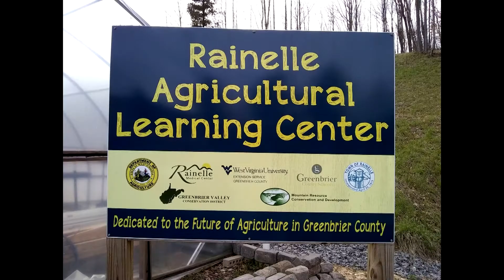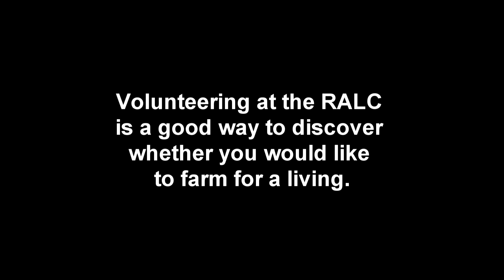Rainelle Agricultural Learning Center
Rainelle Agricultural Learning Center needs volunteers!